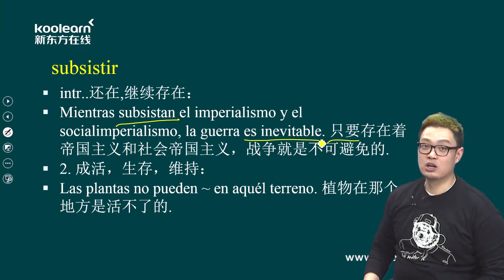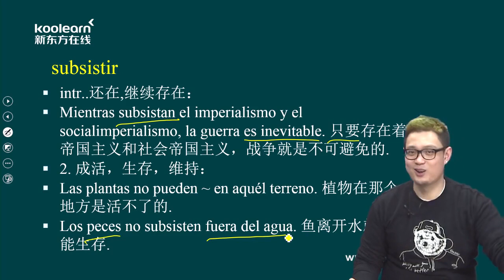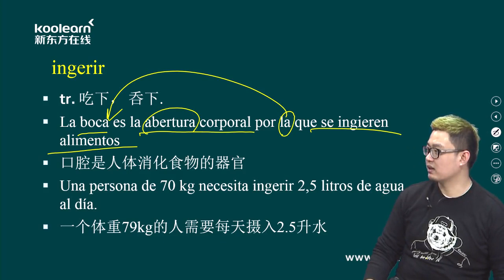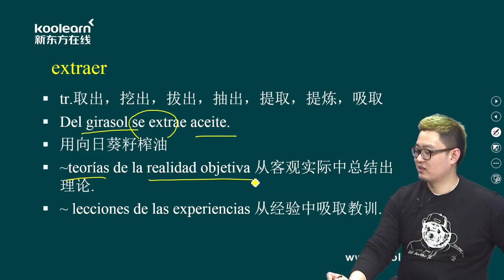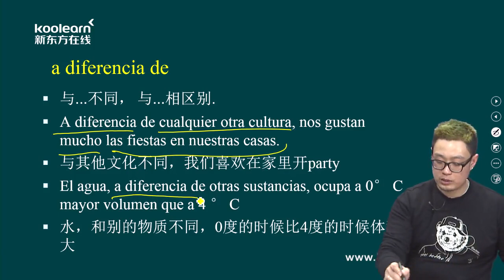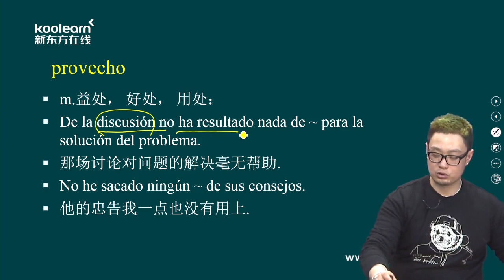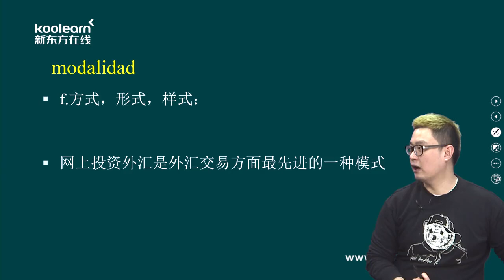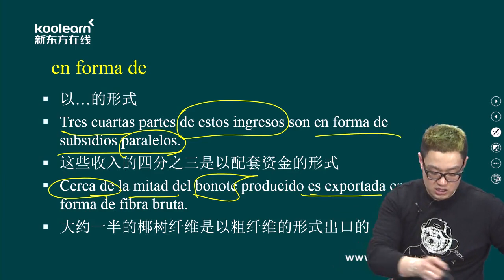3 7 7 Texto2 单词（二）subsistir en forma de